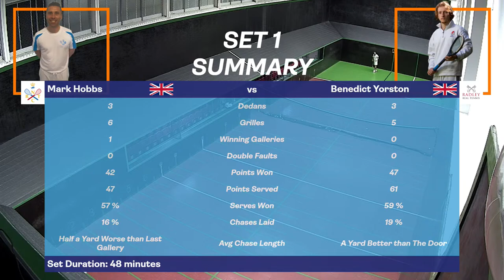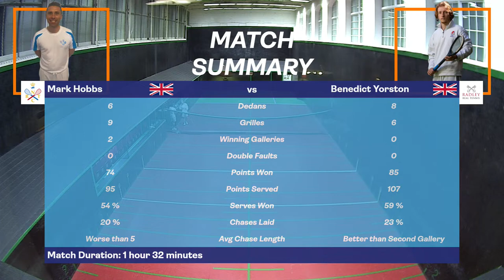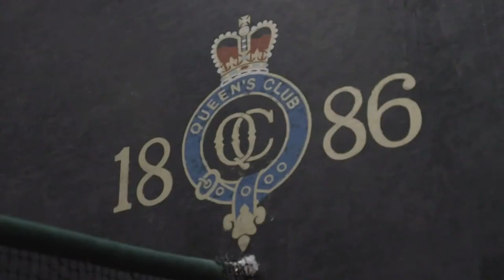Real Tennis British Open 2023 - Qualifying Round 2 - Mark Hobbs (6) vs Benedict Yorston